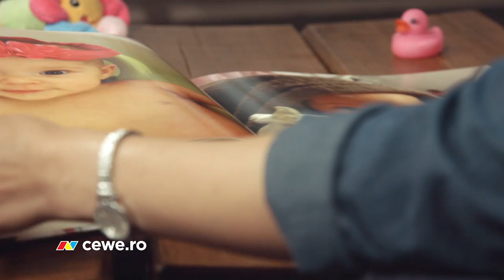CEWE COMERCIAL 20 SECUNDE refacut